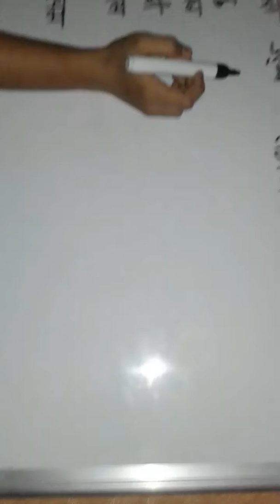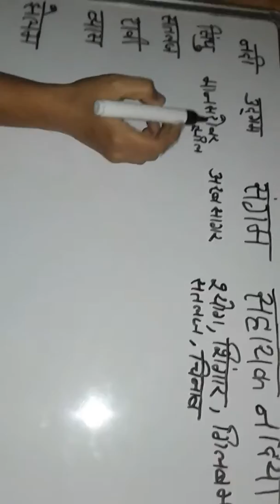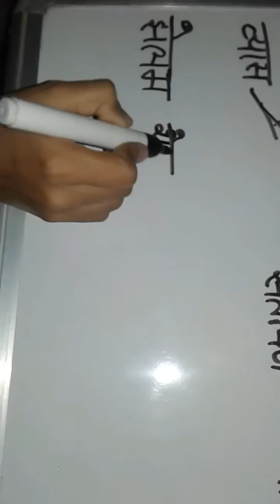Important rivers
Important things about rivers